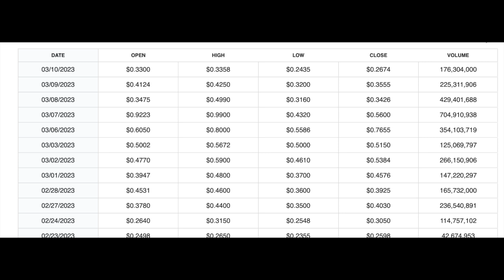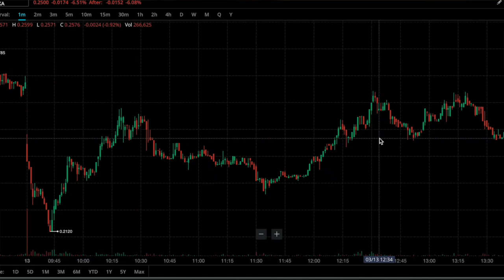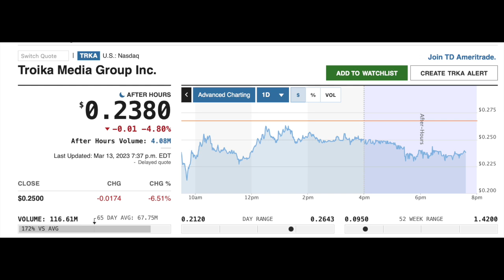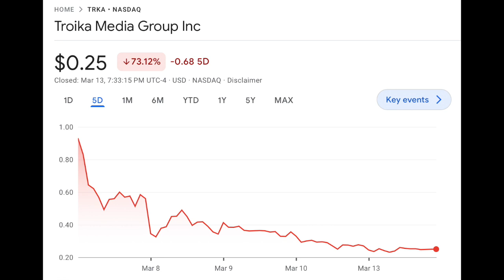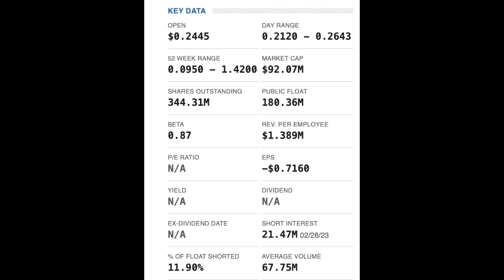TRKA CAN IT MAKE IT BACK UP? TROIKA MEDIA GROUP STOCK